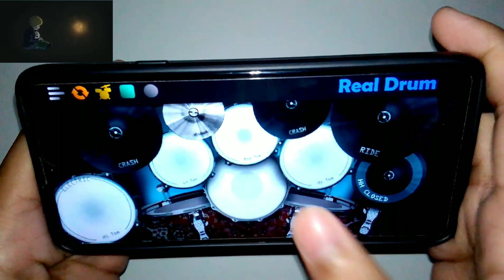Ousama Ranking OP 2 [Hadaka no Yuusha] by Vaundy - Real Drum Cover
"RECOMMENDED HEADPHONES" for best audio quality! :)

Song: Hadaka no Yuusha
Artist: Vaundy
Anime: Ousama Ranking/Ranking of Kings

Real Drum Cover by J.THUNDERNEX